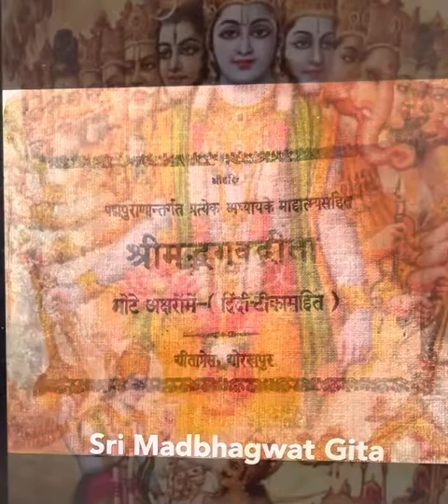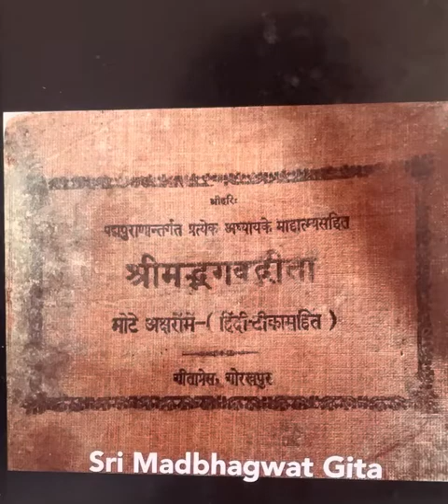Sri Madbhagwat Gita # Chapter 2 # Mhatamy